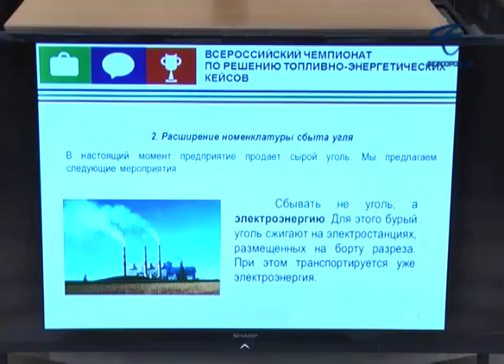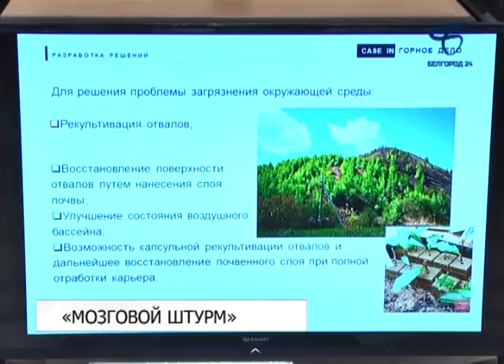Белгородцы присоединились к Международному инженерному чемпионату «Case-In»